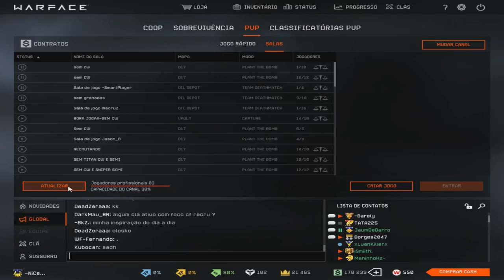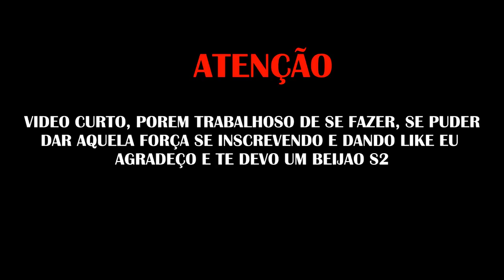FantasyDeath Funny Moments #6